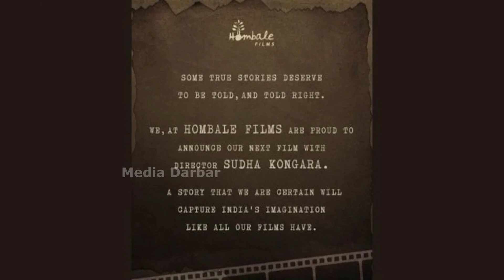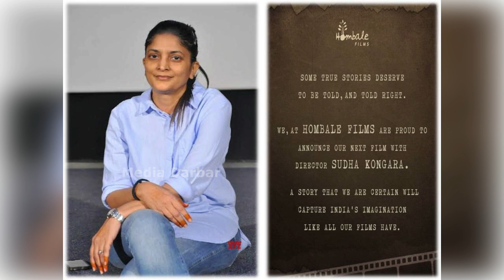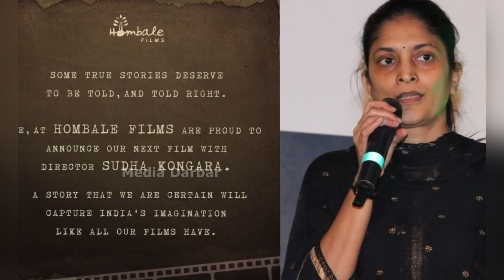சுதா கொங்கரா, KGF தயாரிப்பாளரின் பான் இந்தியா படம், ஹீரோ யார் தெரியுமா? | Sudha Kongara | Suriya